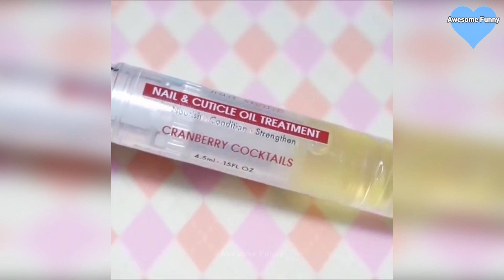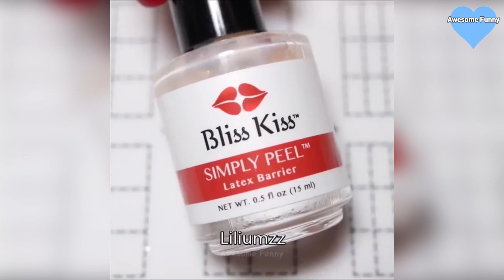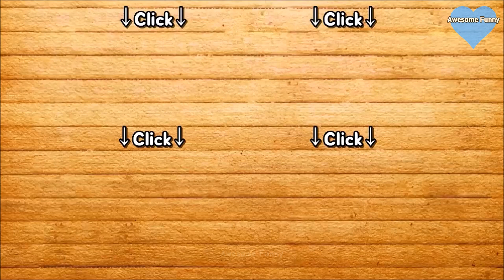海外のネイルアートまとめ❤マニキュアを綺麗に塗るコツ❤